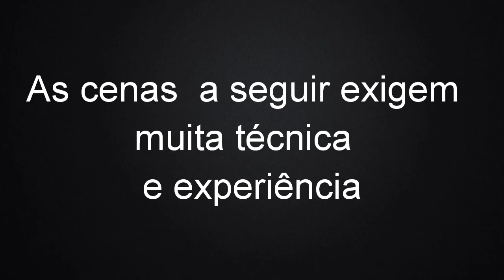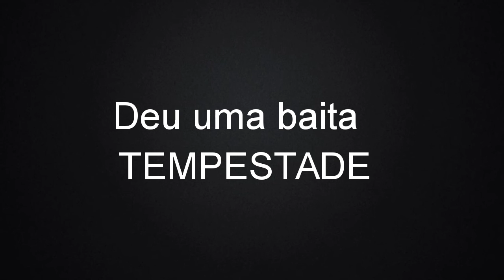[CASCATA DO COMANDAI]-LINDO LUGAR ,MAS ESTE DIA PEGAMOS UM TEMPORAL-KOMBI HOME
Esse vídeo foi feito com carinho a todos. Espero que gostem!!!

Então galera,

O passeio de hoje foi na Cascata do Comandaí😍
O dia estava lindo, de repente fechou tudo e começou o temporal,. Logo passou, mesmo assim aproveitamos!
Um lugar incrível, sintonia com a natureza, uma cascata maravilhosa e suas belezas naturais.  Vale muito a pena!
É um local para lazer, com a família, amigos.
Tem churrasqueiras, banheiros, luz no local.
Obs: Para o uso de energia é cobrado uma taxa!

Abraço a todos e um muito obrigado!

Facebook Olhanóisde Kombi ❤

TEMOS MAIS VIDEOS PARA VOCES

VIAGEM ATE OS CANIONS EM CAMBARA DO SUL

MAIOR QUEDA D'ÁGUA DO PLANETA LONGITUDINAL FICA EM DERUBADAS

ENTRE OUTROS VIDEOS